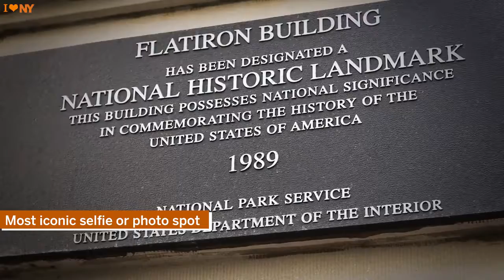Victor Paredes, Executive Director, Lopez Negrete Communications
McCombs MBA alumnus Victor Paredes says that New York City is a “testament to what diversity actually looks like.” Following his college years at The University of Texas at Austin, Paredes journeyed to NYC and has cultivated a meaningful communications career focused on multicultural marketing and community-building.